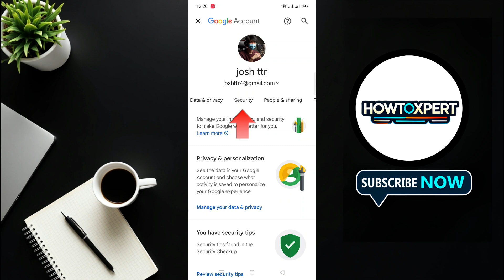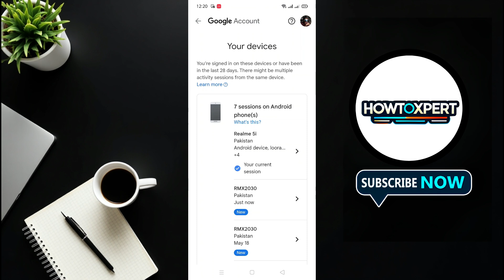How To Sign Out YouTube Account From All Devices – Quick Tutorial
In this video, you’ll learn how to sign out of your YouTube account from all devices quickly and easily. Whether you've logged into your account on multiple phones, tablets, smart TVs, or computers, this step-by-step tutorial will show you how to remotely log out of your YouTube (Google) account across all connected devices.

If you're wondering how to log out of YouTube everywhere, remove access from other devices, or secure your Google account by signing out remotely, this video will help you do it with simple, clear instructions.

Perfect for anyone who forgot to log out on a shared device or wants to protect their privacy and account security.

Keywords ➞
How to sign out YouTube from all devices, Logout YouTube remotely, Remove YouTube account from all devices, Sign out Google account from other devices, YouTube logout tutorial, Log out of YouTube everywhere, YouTube account security, Sign out of YouTube on smart TV